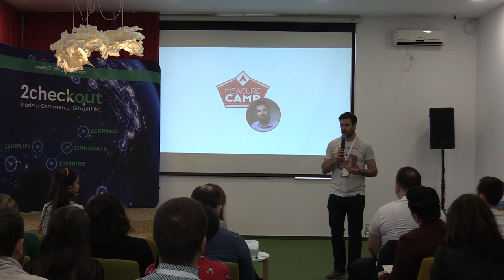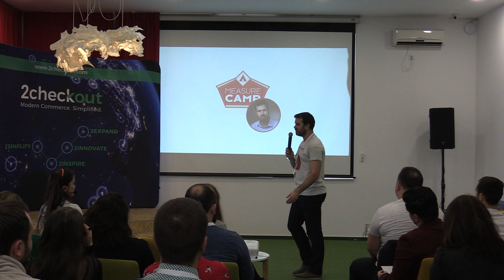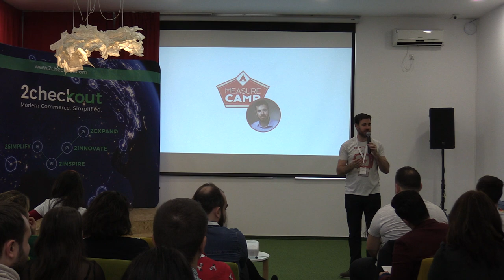(02) Peter O'Neill, MC - Introduction (MeasureCamp Bucharest, 2019.11.02, MSM Romania)